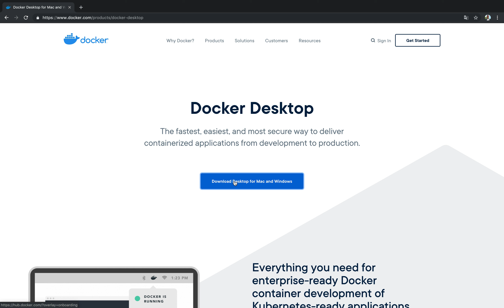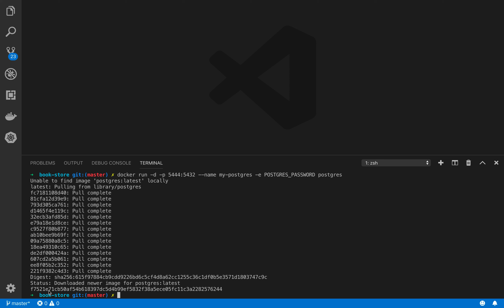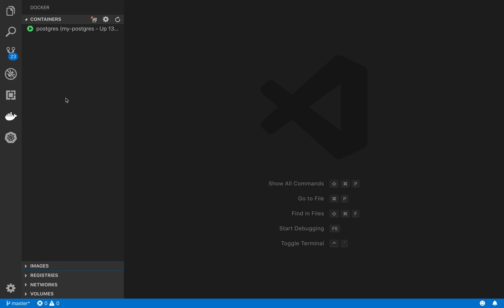014. Nest.js Series: Creando container de Postgres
Montar una base de datos Postgres nunca había sido tan fácil. Con Docker mucho de nuestros problemas han sido solucionado. Así que vamos a aprovechar la magia de los contenedores para montar uno que nos provea una base de datos Postgres. En este video te enseño cómo hacerlo.